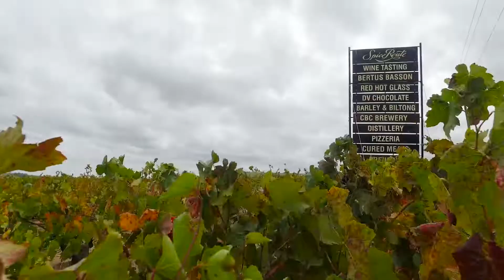Val de Vie Estate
At Val de Vie Estate, South Africa’s most secure luxury lifestyle estate, you’ll enjoy life to the fullest. An active and diverse lifestyle offering includes outdoor activities for the whole family.

Val de Vie Estate is a global leader in luxury wellness estates and offers countless ways to enjoy an active and diverse lifestyle. Residents indulge in quality time, form great friendships, make indelible memories and become more connected to each other and the world around them, while investing in their well-being.